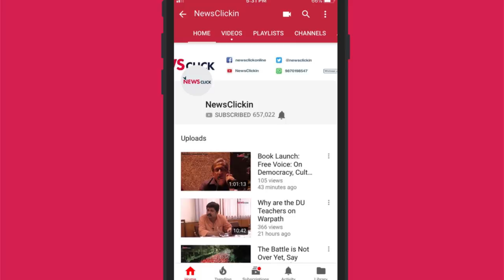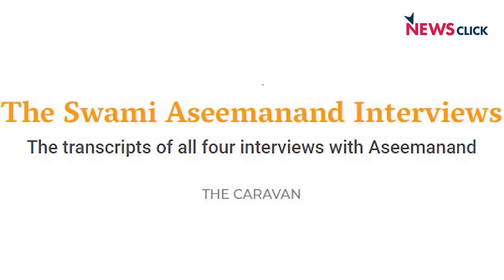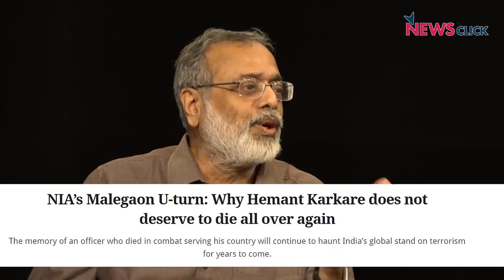Sadhvi Pragya's Nomination: BJP at Its Brazen Best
NewsClick's Editor-in-chief Prabir Purkayastha, in conversation with senior journalist Urmilesh, talk about terror attack-accused Sadhvi Pragya's nomination from Bhopal. They discuss the right wing's pattern of protecting criminals and the implications of this nomination.